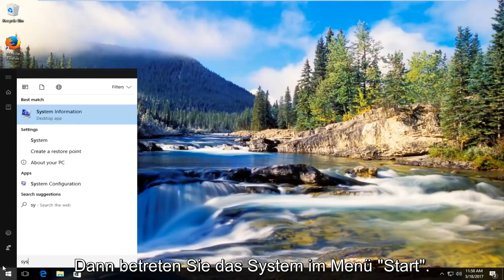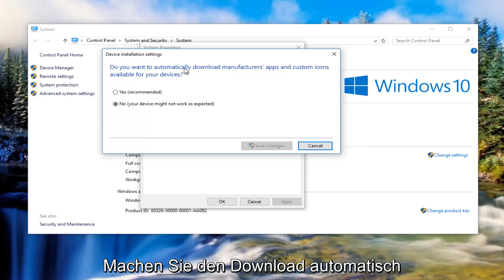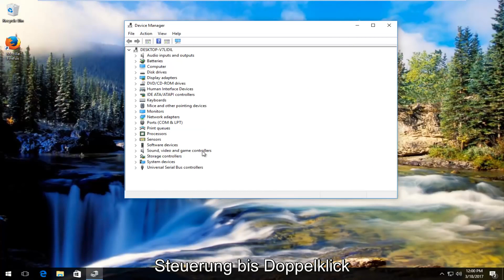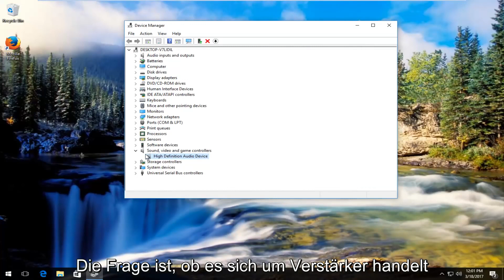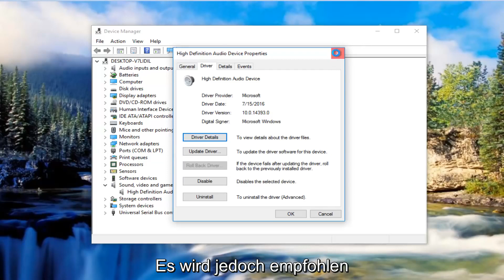Windows 10 erkennt Kopfhörer nicht, wenn sie an FIX angeschlossen sind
Kopfhörer funktionieren unter Windows 10 nicht?

Wenn Ihre Kopfhörer beim Anschließen an die Buchse des Computers nicht von den Lautsprechern umgeschaltet werden, wird dieses Problem hoffentlich durch dieses Tutorial behoben.

Machen Sie sich keine Sorgen, wenn Sie nach dem Upgrade auf Windows 10 oder der Durchführung eines Windows-Updates keinen Ton über Ihren Kopfhörer hören können. Sie können den Sound mit einer der in diesem Tutorial gezeigten Lösungen zurückerhalten.

Dieses Lernprogramm gilt für Computer, Laptops, Desktops und Tablets unter den Betriebssystemen Windows 10, Windows 8 / 8.1 und Windows 7. Arbeiten für alle großen Computerhersteller (Dell, HP, Acer, Asus, Toshiba, Lenovo, Samsung)